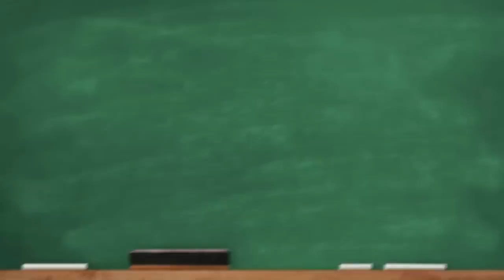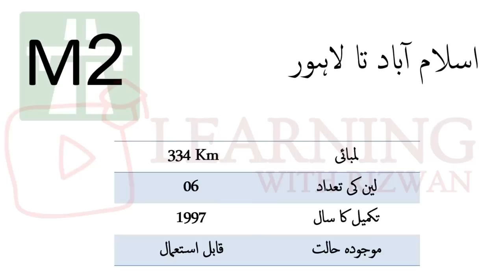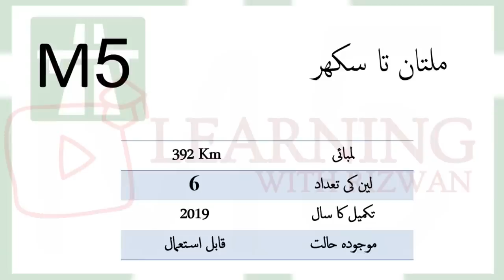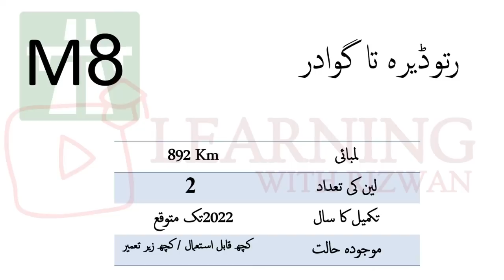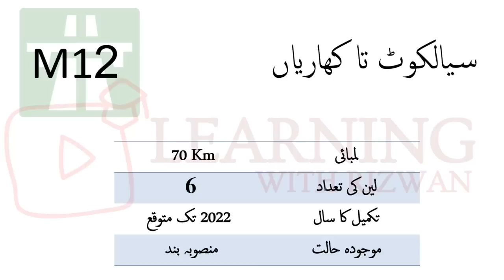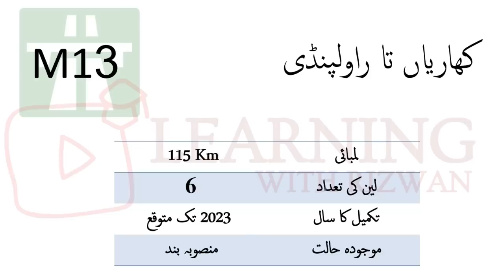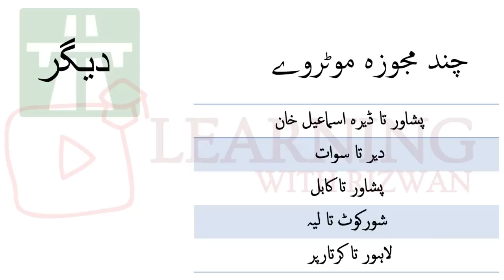List of Motorways of Pakistan| M1 to M16 | GK of Pakistan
Motorways of Pakistan
Motorways of Pakistan  are a network of multiple-lane, high-speed, controlled-access highways mostly in Punjab, which are owned, maintained, and operated federally by Pakistan's National Highway Authority. As of Feb 2021, 2429 km of motorways are operational, while an additional 1312 km are under construction or planned.

In this video, list of all motorways is discussed completely with complete information.